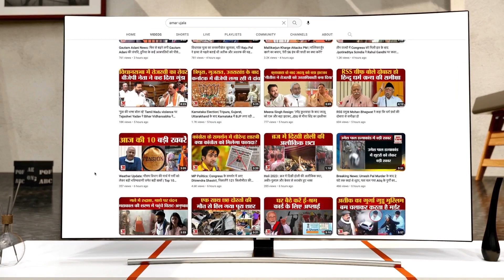Maharashtra Politics:अजित पवार ने विपक्ष के नेता पद त्यागने की मंशा पर सुप्रिया सुले ने कही बड़ी बात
राकांपा की कार्यकारी अध्यक्ष सुप्रिया सुले ने कहा कि अजित पवार की चचेरी बहन होने के नाते वह चाहती हैं कि उनकी सभी इच्छाएं पूरी हों। सुप्रिया की यह टिप्पणी अजित पवार के बयान के बाद आई है।